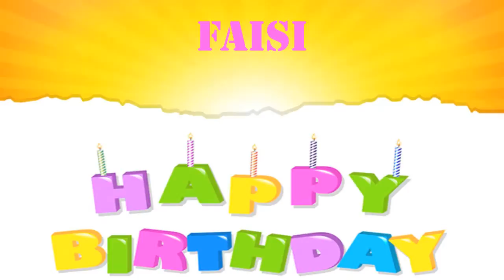Faisi Birthday Wishes & Mensajes